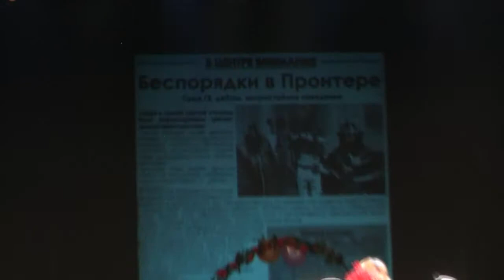Anyfest Victory 2010 - Personal Heaven & Tenshi Sakuji - "Crazy Wedding" Ragnarok Online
Anyfest Victory 2010, 26 сентября 2010 года, Санкт-Петербург, "Мюзик-Холл".
Cosplay Performance. Косплей-сценка - "Ragnarok Online", Санкт-Петербург. Видео съёмка: Futsu

Anyfest Victory 2010, September 26, 2010, St. Petersburg, "Music Hall".

Cosplay Performance. Cosplay scene - Personal Heaven & Tenshi Sakuji "Crazy Wedding" Ragnarok Online.
Video shooting: Futsu (It's Me ^^)